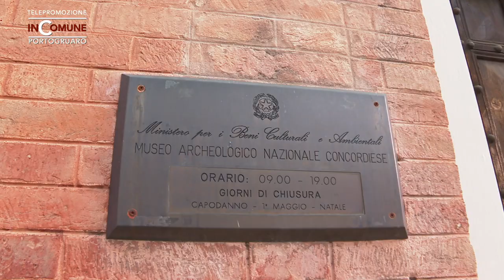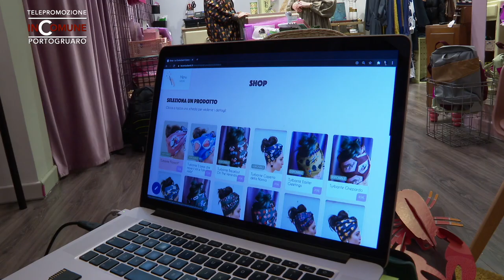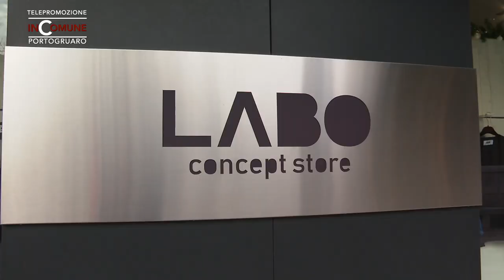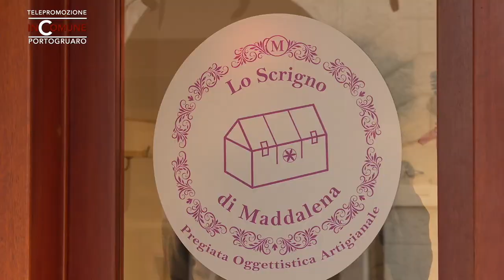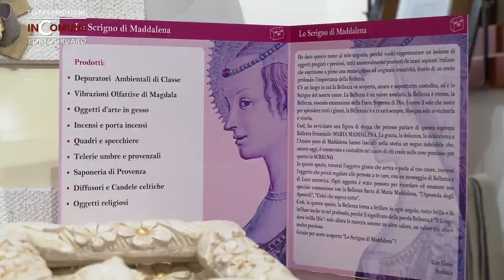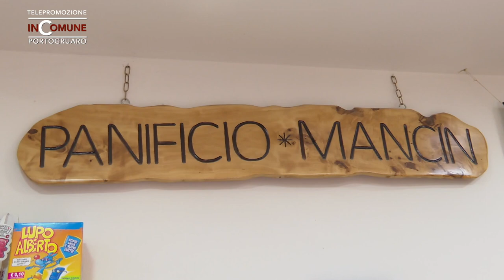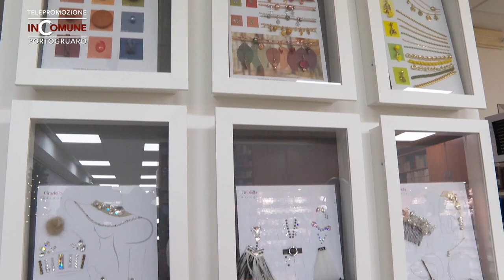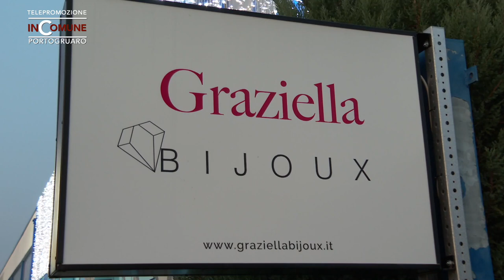In Comune Portogruaro 2 I 22 Dicembre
Panificio Alimentari di Mancin Roi